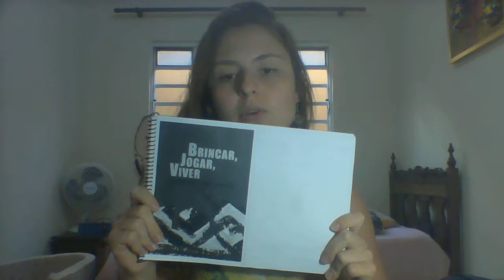Brincar, Jogar, Viver: IX Jogos dos Povos Indígenas